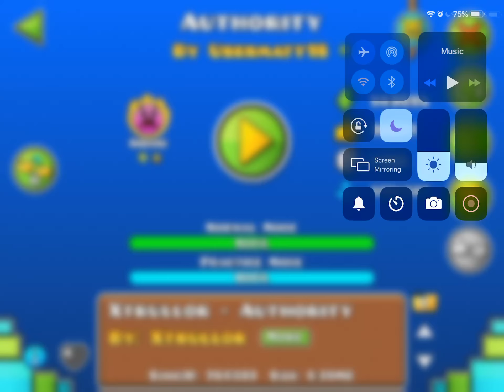Authority By Usermatt18 And Chromatik - Geometry Dash [Insane]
Brilliant Collaboration :)